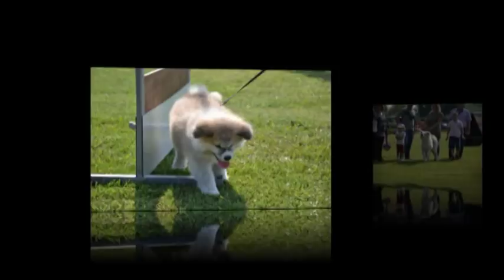Akita Pelosoni all'Hozonkai.mpg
Esposizione di Akita a pelo lungo in occasione dell'Hozonkai 2012 di Torino